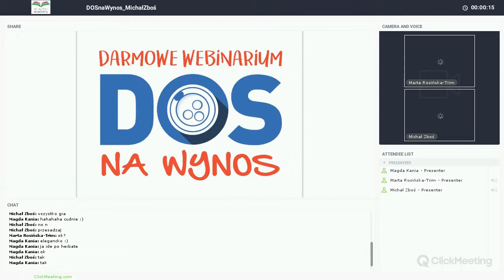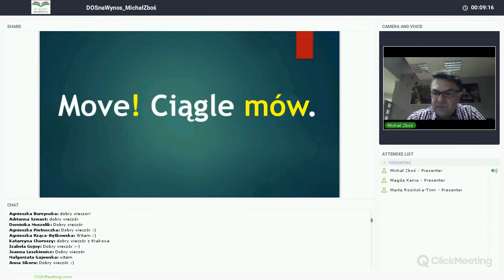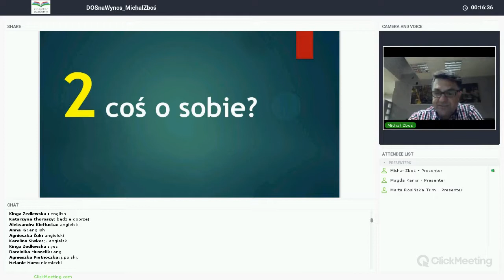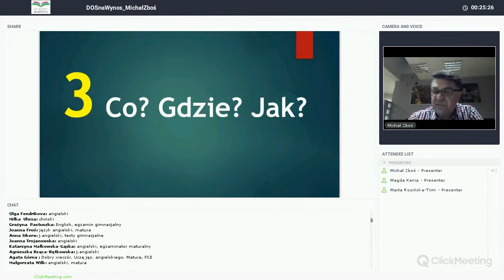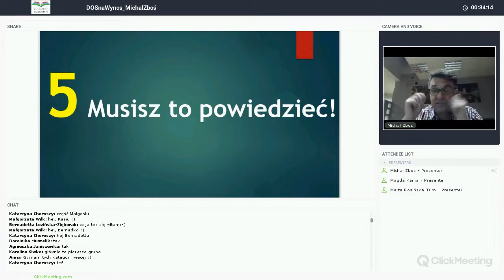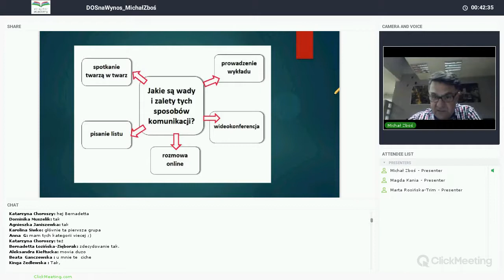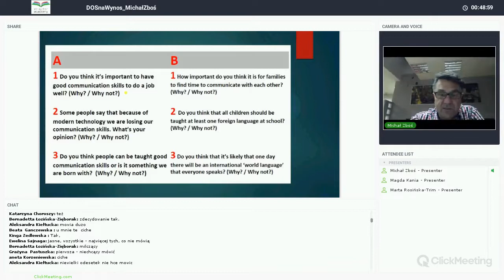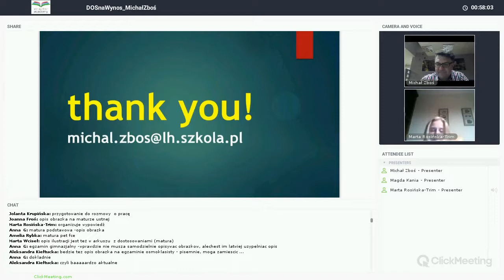DOS na Wynos webinarium 16: Michał Zboś - "Move! Ciągle mów!"